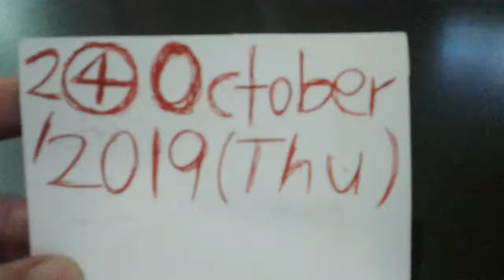WWE 24/7 Champion Kurt Tay(Kurtista/Kurtberg/Kurtkishi/Rykurt)2(4)October2019(Thu)Dinner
WWE 24/7 Champion Kurt Tay Dinner